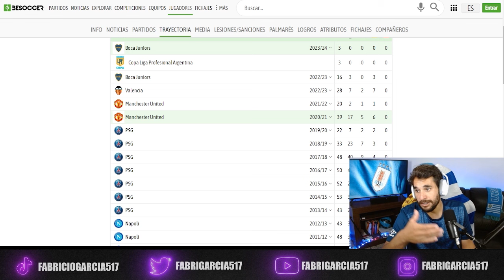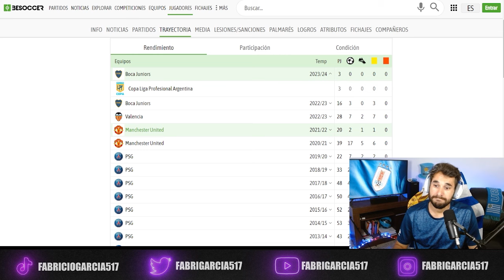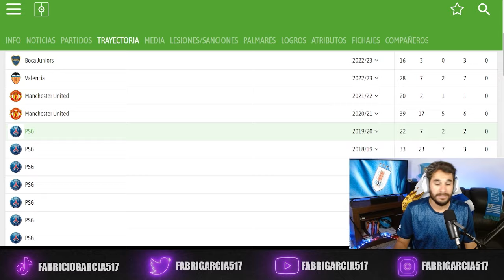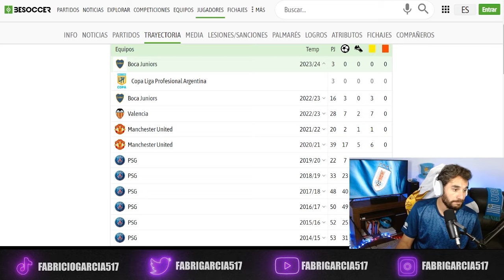ESPEREN A CAVANI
⚽ ESTOY EN VIVO: LU/MI/VI 19HS⏰